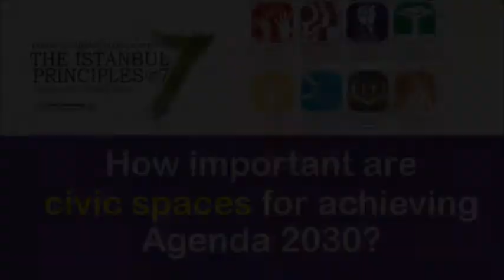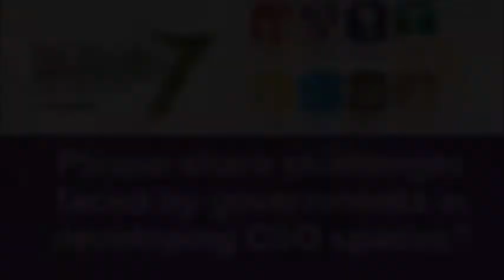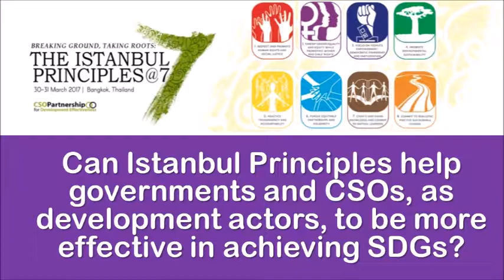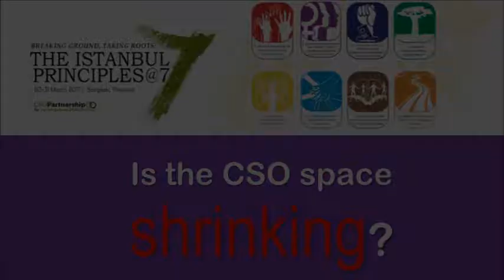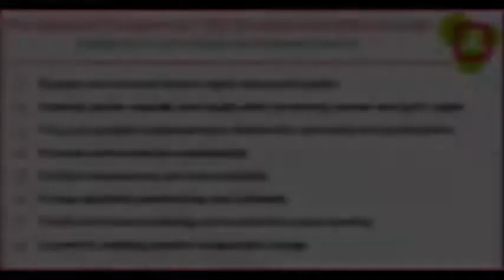[Focus] Civic spaces are crucial for governments to fully achieve Agenda 2030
Two senior government officials share why developing civic spaces is so crucial to help governments and all development actors, for fully achieving Agenda 2030.

HE Judy Taguiwalo, Minister of Social Welfare and Development, Philippines; and HE Brendan Rogers, Ambassador of Ireland to Thailand; were in conversation with CNS Managing Editor Shobha Shukla, at the "Breaking Grounds, Taking Roots: The Istanbul Principles @7", a potentially game-changing meeting of hundreds of civil society champions from around the world along with some government representatives among others, which happened recently in Bangkok, Thailand.